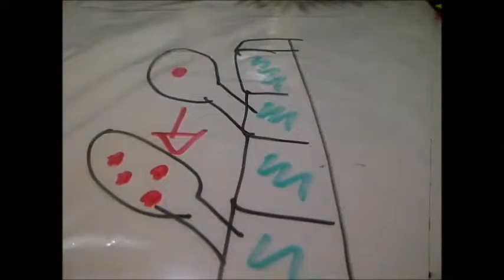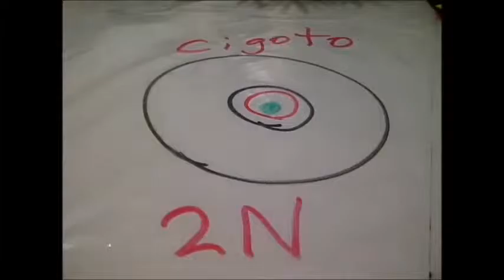Ectocarpus alga parda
Kingdom: Chromalveolata
Division: Heterokontophyta
Class: Phaeophyceae
Order: Ectocarpales
Family: Ectocarpaceae
Genus: Ectocarpus
Lyngbye 1819